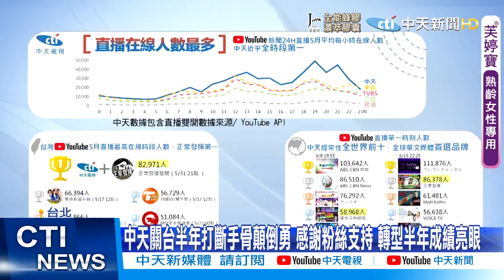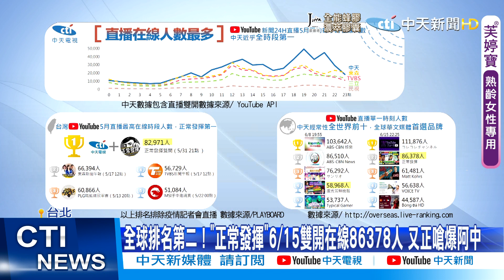【每日必看】網友最給力! 中天5月雙開在線全時段第一 死亡破600 誰擋疫苗?!台灣不能只有一種聲音 中天必須更強大 @中天新聞CtiNews 20210702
中天告贏NCC，法院證實了NCC以少數暴力硬罰中天進而關台，特別是當前，疫情爆發，政府沒疫苗還擋疫苗，全民感受，難道還不夠深刻嗎？

台灣不能只有一種聲音。中天新聞打斷手骨顛倒勇，轉型網路媒體，監督的力量不會消失。感謝粉絲不離不棄，中天新聞24小時直播， 5月平均每小時雙開在線人數近乎全時段第一名！全台灣五月直播最高在線人數，正常發揮雙在5/31達到8萬2971人在線，拿下全台第一名。中天在全世界YOUTUBE直播排名，經常性排名全世界前十名，6/8辣晚報直播雙開在線5萬8千多人，全球排名第四；6/15正常發揮直播雙開在線8萬6千多人，全球排名第2；中天是全球華文媒體的首選品牌.。

監督的力量在中天，感謝您一路相挺，感謝您斗內支持中天營運！

歌名: Sunspots
作者: Jeremy Blake
類型: Dance & Electronic
氣氛: Happy Music